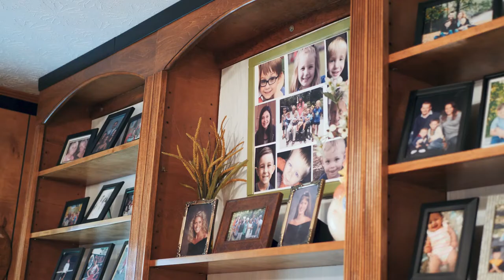The Browns | Story Video